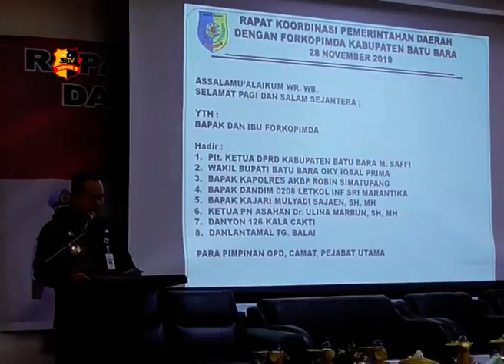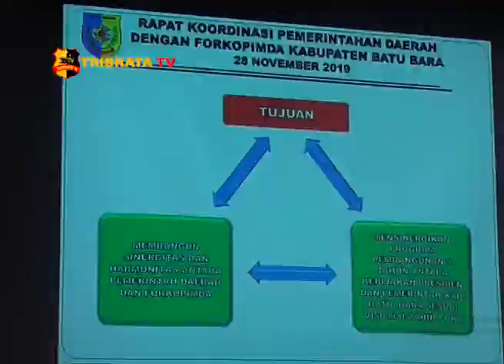PEMKAB BATUBARA GELAR RAKORPEM DENGAN FORKOPIMDA